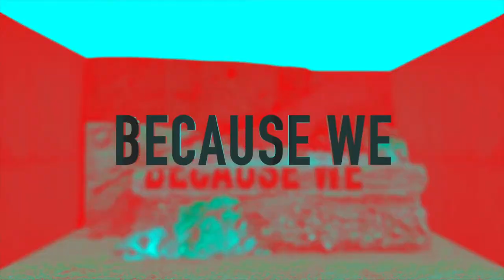[DigitalDiamonds083] Osiris4 - Endless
Digital Diamonds is an audio netlabel focusing on high-quality electronic music. Featuring both, newcomers and well-known artists, Digital Diamonds offers pure psychedelic techno with style and soul.

Pure Psychedelic Techno